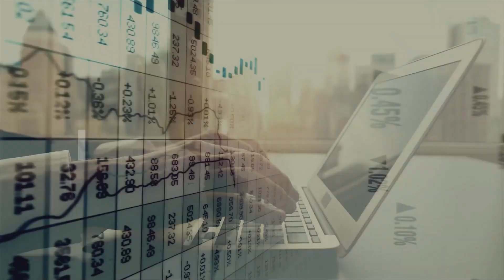විදේශ ගත වී සිටින ඔබ බැංකු ක්‍රමය හරහා මුදල් එවීමේදී ලැබෙන වාසි